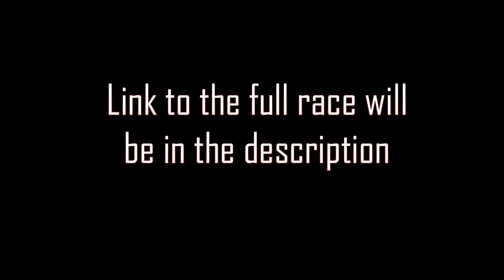GNAC Championships Vlog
Not exactly how I was hoping to end the season, but it is what it is. Looking forward to getting some content out this summer as I prep for cross country in the fall.